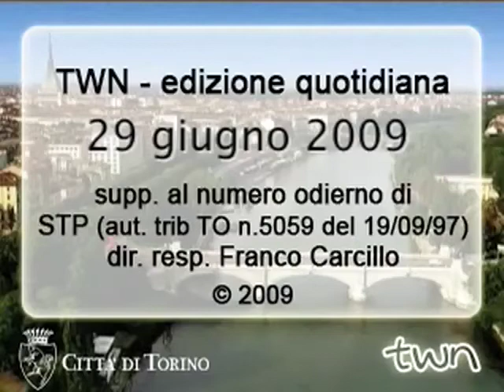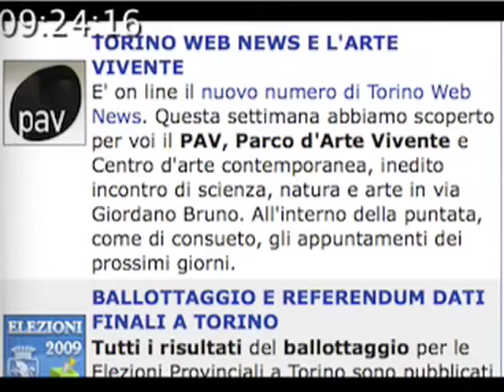TWN quot. n. 504 di lunedì 29/06/2009 - ore 09.15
Giornata di cielo sereno, con temperature in rialzo. E' uscito il TWN settimanale che questa settimana ha visitato il Parco d'Arte Vivente di via Giordano Bruno a Torino.